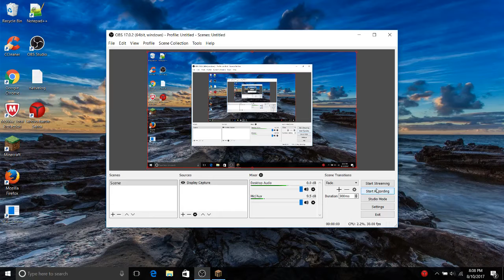Getting a ton of dogs (#20)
I go exploring some different biomes, and then, I see hundreds of dogs. Comment a dog name in the comment section below.